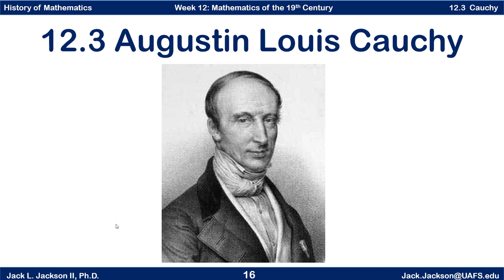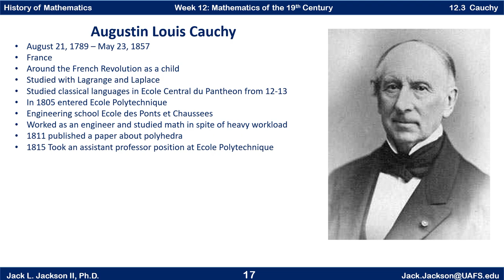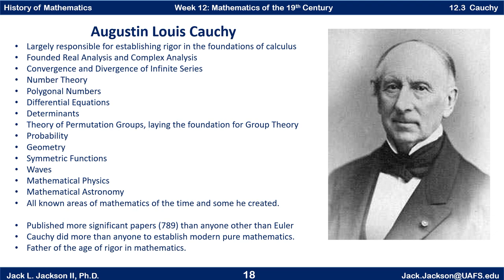Math History 12.3 Augustin Louis Cauchy